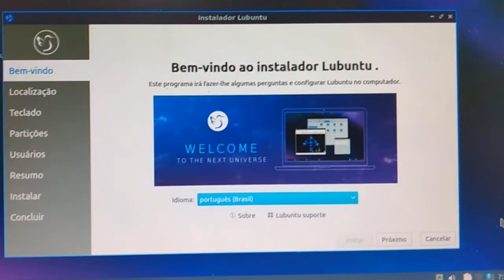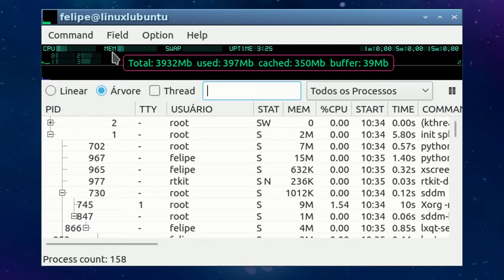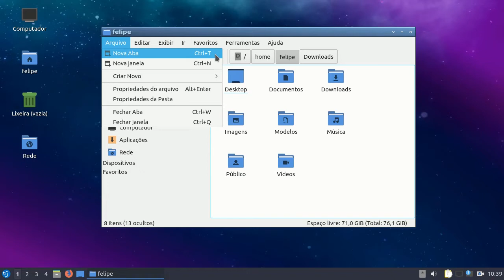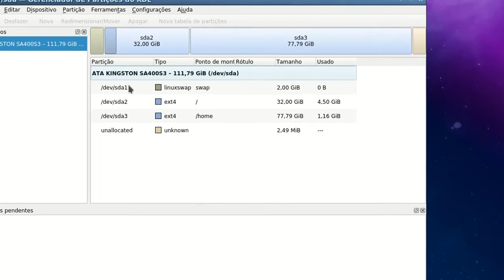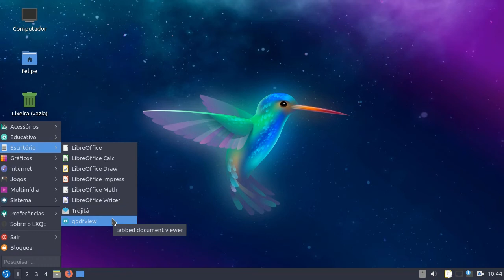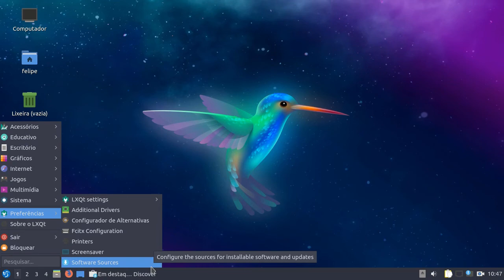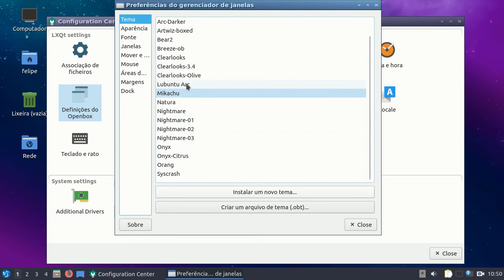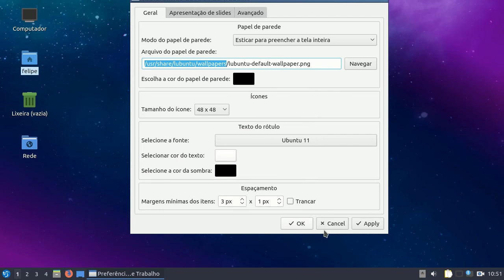Conhecendo o Lubuntu 19.04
Fala galeraaaa. Sou o Felipe, e compartilho mais esse vídeo com vocês que eu fiz com muito prazer.

Informações sobre o Lubuntu